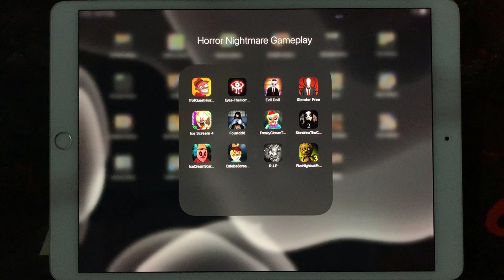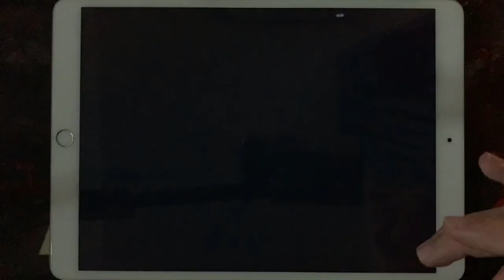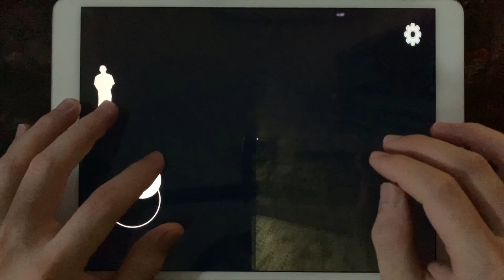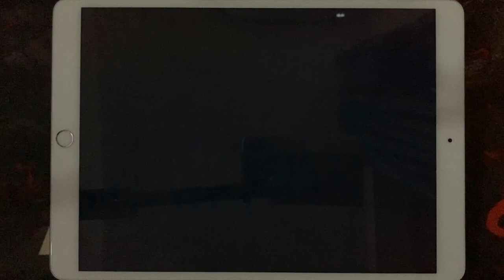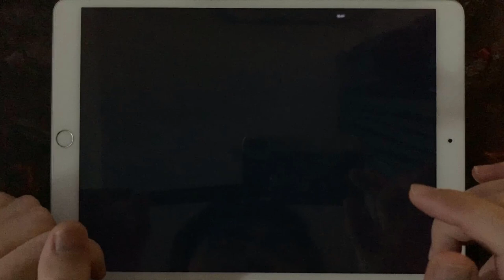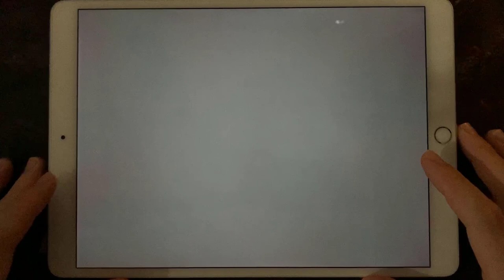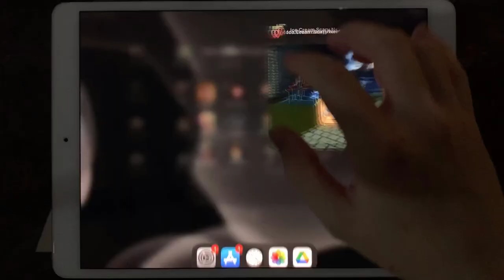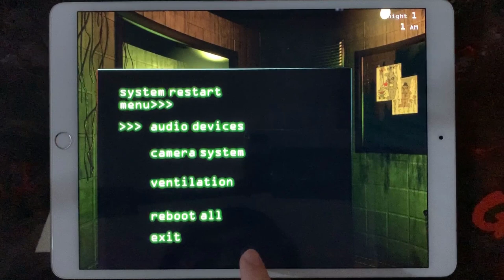Troll Quest Horror 2,Eyes - The Horror Game,Evil Doll,Slender Free,Ice Scream 4,Founddd,Freaky Clown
Troll Quest Horror 2,Eyes - The Horror Game,Evil Doll,Slender Free,Ice Scream 4,Founddd,Freaky Clown Town Mysterry,Slendrina The Cellar 2,Ice Scream Scary Neighbor,Cafe Ice Scream,R.I.P,Five Nights At Freddy's 3

HorrorNightmareGameplay is the #1 place for Horror Games